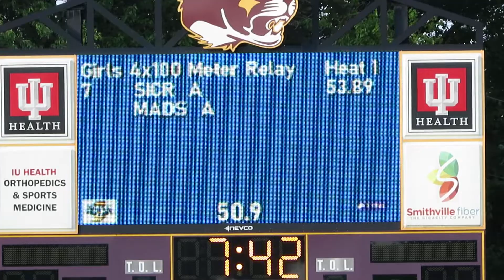Track 4x100 heat 1 Women Bloomington N Regional 05242022